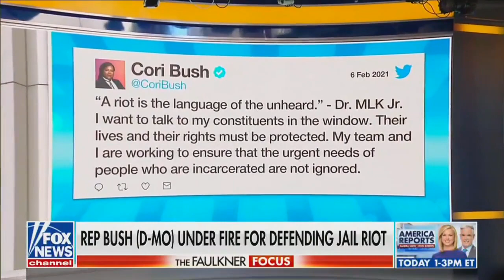Cori Bush is a fraud, Antifa is a threat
Rep Cori Bush is okay with some violence. D.C. Antifa makes a move. And Jason Rantz takes you behind the scenes of how Antifa uses Twitter to target media members they don't like. (February 8, 2021)